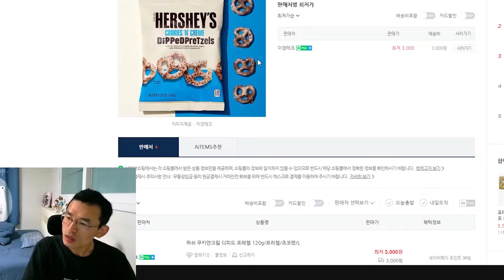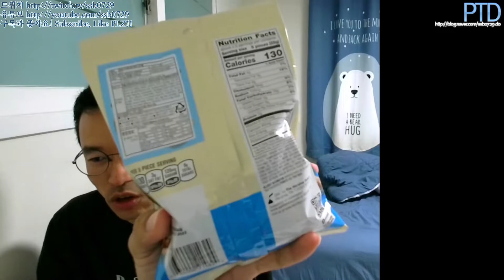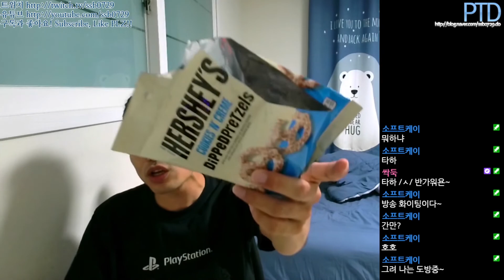[타이쿤] 한봉 가격이 장난아닌 요즘 신상 과자 허쉬 프레첼 먹방 220722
Hershey's Pretzels Mukbang
허쉬 프레첼 밀크초코 / 쿠키 앤 크림 먹방

대형 마트에서는 한봉지에 비싼 가격대로 형성이 된
요즘 신상으로 단짠의 최고봉으로 주목받는 이 과자
허쉬 프레첼 2종을 한번 먹어 보았읍니다.